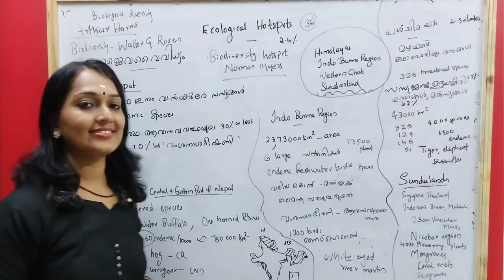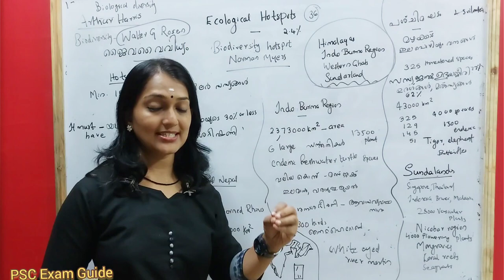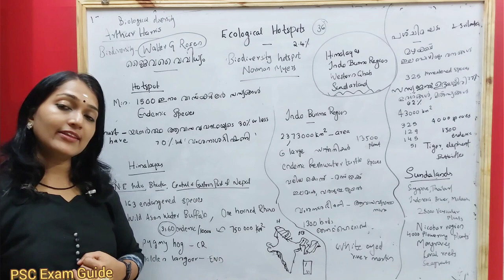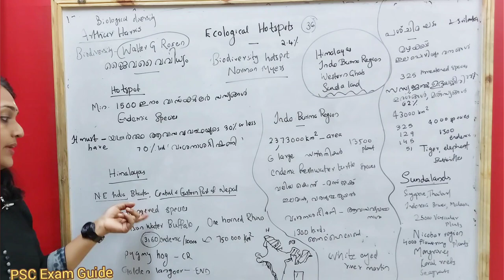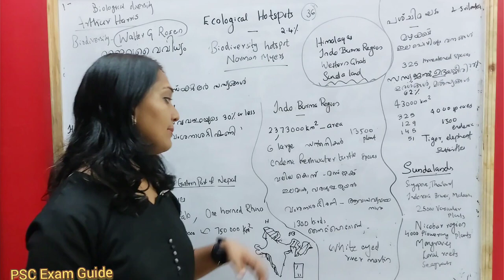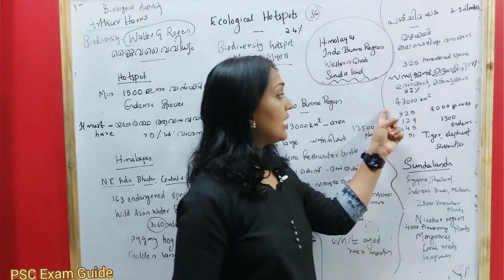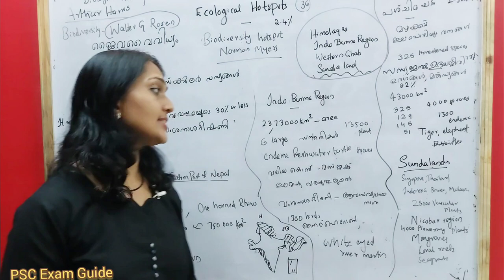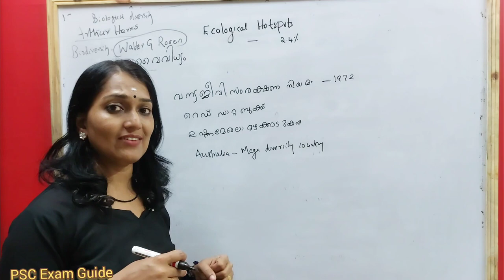Ecological Hotspots | ഇന്ത്യയിലെ മൂന്ന് ഇക്കോളജിക്കൽ hotspots ഏതൊക്കെ? (LDC question (31/8/2024))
Ecological Hotspots | LDC hot topic | ഇന്ത്യയിലെ മൂന്ന് ഇക്കോളജിക്കൽ hotspots ഏതൊക്കെ? (LDC question (31/8/2024))

PSC/ SSC/KAS തുടങ്ങിയ മത്സരപരീക്ഷകൾക്ക് കൃത്യമായ സില്ലബസ് പ്രകാരമുള്ള ചിട്ടയായ പരിശീലനം നൽകി വിജയത്തിലേക്കെത്തിക്കാൻ PSC EXAM GUIDE YouTube channel.

5th standard മുതൽ 10th standard വരെയുള്ള സ്കൂൾ കുട്ടികൾക്കും ഈ ക്ലാസുകൾ പ്രയോജനപ്പെടുത്താം..